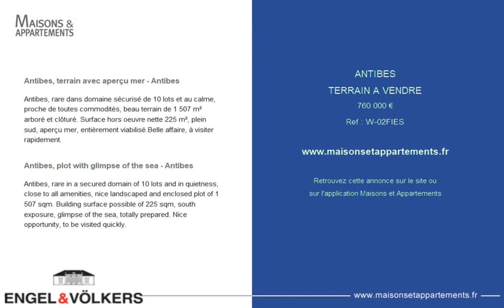ANTIBES - TERRAIN A VENDRE - 760 000 €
Référence : W-02FIES

Antibes, terrain avec aperçu mer - Antibes
Antibes, rare dans domaine sécurisé de 10 lots et au calme, proche de toutes commodités, beau terrain de 1 507 m² arboré et clôturé. Surface hors oeuvre nette 225 m², plein sud, aperçu mer, entièrement viabilisé.Belle affaire, à visiter rapidement.

Antibes, plot with glimpse of the sea - Antibes
Antibes, rare in a secured domain of 10 lots and in quietness, close to all amenities, nice landscaped and enclosed plot of 1 507 sqm. Building surface possible of 225 sqm, south exposure, glimpse of the sea, totally prepared. Nice opportunity, to be visited quickly.

Cette annonce vous est proposée par l'agence ENGEL ET VOLKERS